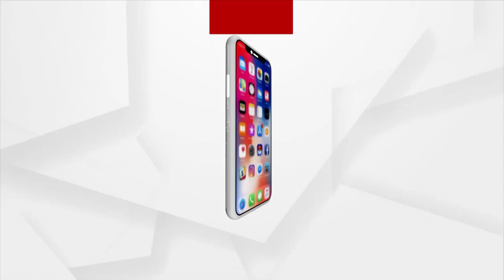Kalahandi's Lanjigarh's Tribal are far away From Development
Kalahandi's Lanjigarh's Tribal are far away From Development. They are deprived of Basic amenities such as Electricity, safe drinking water, education, healthcare, road facilities, Government Yojana and Monthly Allowance.